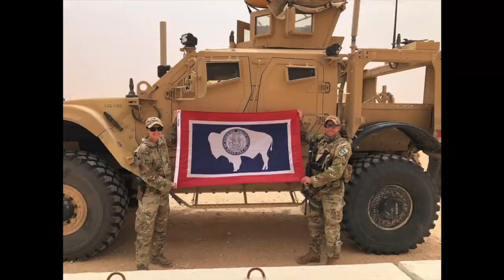Take Me Home // Dylan Westmoreland (Official live Acoustic Music Video)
Hey everyone! This is my Original song “Take me Home” dedicated to all the American military members deployed across the world! A huge thank you to my good friend Xavier Luck for helping me with this project and the 378th ESFS!

TW: @westsmusic